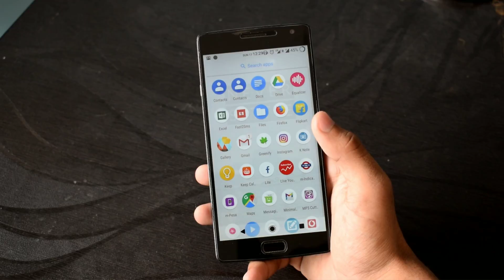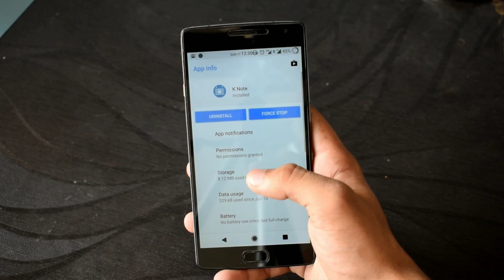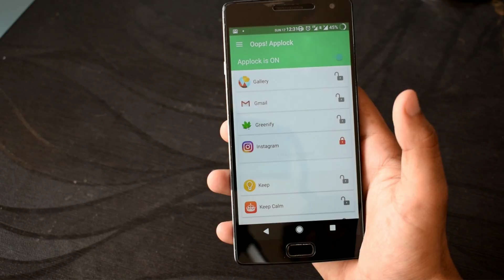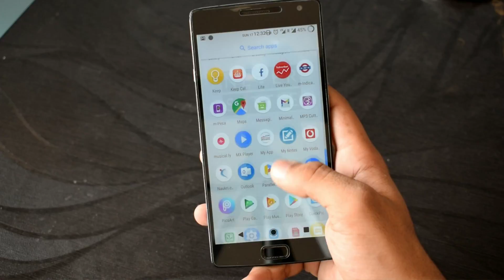Oops! Applock-Best App Lock For Android 2018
Did you know guys which is the Best App Lock For Android 2018?

Many people ask me about Best App Lock For Android 2018. So guys in this tutorial I will show you a simple & unique app + screen lock for our Android Phone in 2018. This app lock, not just an app lock. This is a fun trick for you. If your app locked then you will see a black screen or transparent screen when you open your locked app. If you want to unlock then just press volume buttons which you set it before. Ok, so I am going to teach you to step by step guide to use this app lock on any Android Phone.

STEP BY STEP TUTORIAL :

1. Download Oops! Applock app from the Google play store or from the given links.

2. Install Oops! Applock app on your phone. If you will get an unknown sources error. Then go to settings /security /unknown sources. Enable it.

3. Open Oops! Applock. Set up this app following tutorials.

4. After that select which app you want to lock. When you click on the lock you will get 3 options. Like Black, transparent, custom.

5. If you want to lock your app with a black option. When you open your app. You will get the Black screen on your phone. When you press volume buttons it will open your app.

6. If you lock your app with a transparent option. When you open your app. You will see app homepage only. You can't access anything in the app. You just get locked homepage screen.

7. If you lock your app with the custom option. You need to set the custom action to open your app.

Guys, I hope you understand my tip about lock screen. If you like it then share this tutorial with your friends & family.

Use for making videos :

My Tripod

MY camera

My mic

MY phone

MY laptop